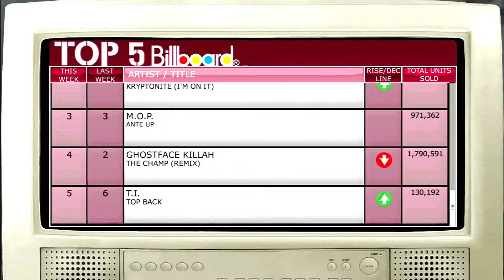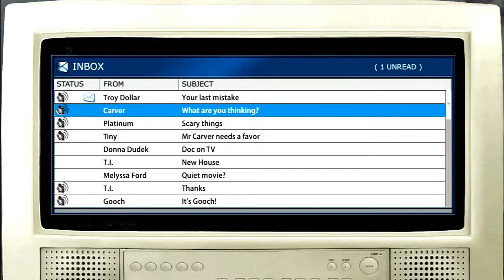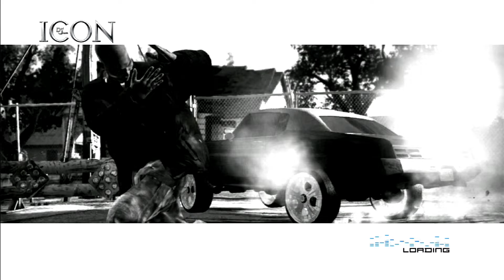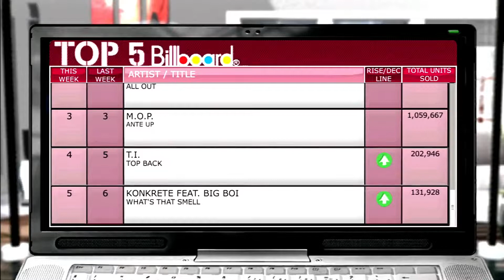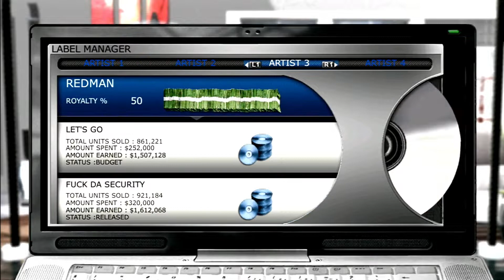Def Jam Icon (Part 12)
The game's story mode, called "Build a Label", starts when the player is obligated to create his own "suspect" on an FBI computer. The player can edit every aspect of the character's body and choose his fighting style and fight song. However, the songs that you have an option to pick is "Got It Sewed Up (Remix)" by Mike Jones, "Back Then" also by Mike Jones, "Soul Survivor" by Young Jeezy featuring Akon, "I Do This", also by Young Jeezy, "Go Hard Or Go Home" by E-40 featuring The Federation, "Sittin' Sidewayz" by Paul Wall featuring Big Pokey, and "Trill" by Paul Wall featuring Bun B and B.G, along with all fighting styles except Ghetto Blaster and Street Kwon Do, are locked.
After creating a character, the story starts in a sequence where Funkmaster Flex can be heard speaking to his audience on the radio with the instrumental of "I Do This" by Young Jeezy playing in the background. The camera pans through several sections of a neighborhood, including a building with a promotional poster for T.I. vs T.I.P. on the side. By the time Funkmaster Flex is done talking, the camera shows a child, Kevin, walking down the street with his friend Jake while bouncing a basketball. Kevin then spots Curtis Carver (Kevin Liles), a mogul in the music industry, speaking with his record label's vice president (Playa). The camera then shifts to Carver, who is still speaking with Playa, when is suddenly interrupted by Kevin, accompanied by Jake. Kevin then asks Carver for his autograph. While Carver signs Kevin's basketball, he asks the children whether they're staying out of trouble. After handing Kevin back his basketball, Carver also gives him and Jake some money and advises them to pursue careers in basketball, adding that it will bring them financial success. While Kevin and Jake walk away, gunshots are heard and Carver can be seen falling to the ground. Kevin and Jake run away, and Playa can be seen looking at Carver while his blood spreads around his torso on the ground.
The camera then fades into a black screen, which says "Two Years Earlier", then fades into a club, with "We Fly High" by Jim Jones playing in the background. The camera follows are bald man wearing a varsity jacket from the back and from the side, who walks through the club towards the bar, as he approaches another bald man wearing a tank top, who is talking to a woman wearing a T-shirt bra and jeans. He punches the man, claiming that the woman is his girlfriend, and grabs her by the hand. As they leave the club, the woman protests that she and the other man were just talking, and wriggles her hand free, making the man hit Playa, who is having a drink. Playa shouts at the man for messing up his brand new shirt, but the man gets mad and pushes him, telling him that he'll also have blood on it if he doesn't "step back". Playa agrees, but says that maybe it won't be his. The game then goes into a fight sequence, where the player has to beat up the man in the club. If the player loses the fight, the man is revealed to be Big Herc.
After the fight, Playa can be seen looking at the ground, with "Got It Sewed Up (Remix)" by Mike Jones playing in the background. A large man, possibly a bodyguard, then comes to inform him that Carver would like to speak with him. In the discussion, Playa apologizes for causing damage to his club, but in his defense he says that Herc was being disrespectful. Carver, who can be seen with two ladies at his side, assures him that it's alright and tells him that he and even Wink (Sticky Fingaz), the man who was previously punched by Big Herc, respects him for that. Carver then asks Playa who he's with, but he tells him that he's "his own man". Carver then tells him that now he's with his boy, telling him that he liked how he "kept it gangsta".
Playa then gets overcome with excitement, explaining to Carver about all his skills and ideas, prompting Carver to slow him down and tell him to keep it simple for the time being in order to see how his talent fits in. Carver then asks him where he lives, and Playa tells him that he's close to being homeless. He then tells Tiny, the large man who had asked Playa to meet Carver, to set him up with a house. Playa acknowledges Carver's generosity, but asks him what price he had to pay for the house, at which Carver replies that all he needs is his loyalty, adding that he has a good feeling about him.